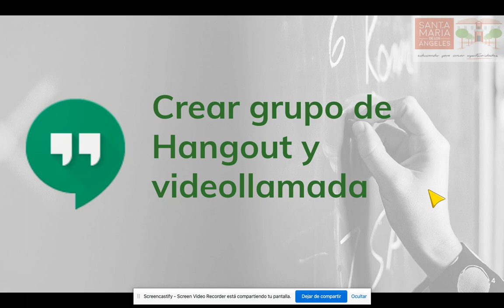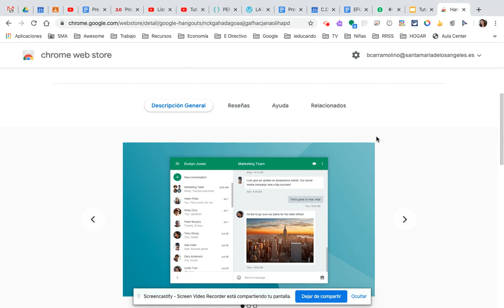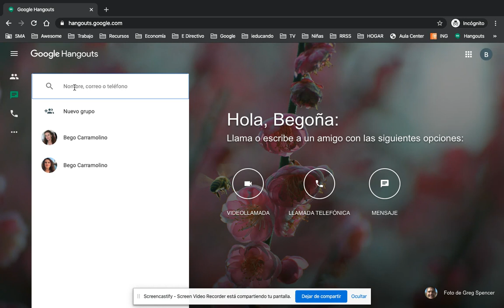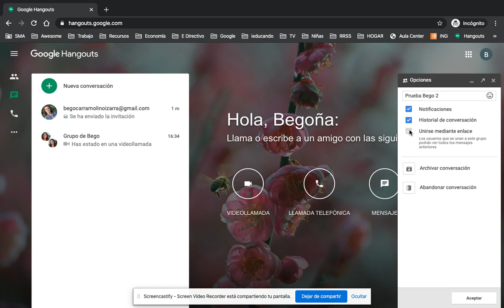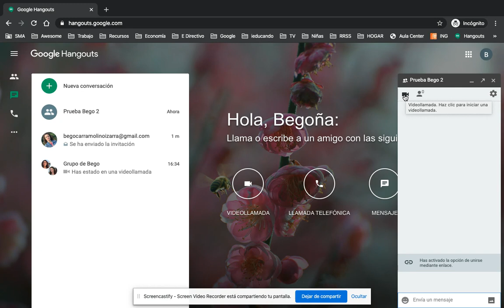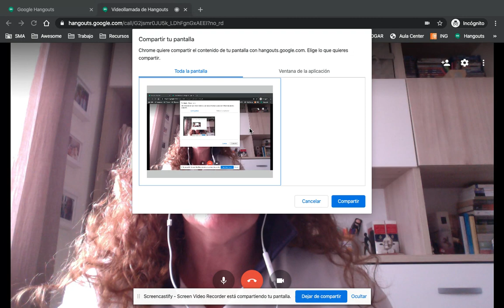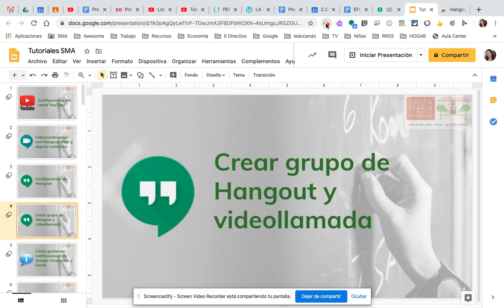Crear grupo en Hangouts y compartir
Crear un grupo de Hangouts, Compartir pantalla y extensión de Hangouts para Google Chrome.